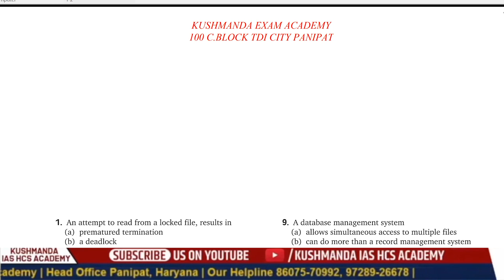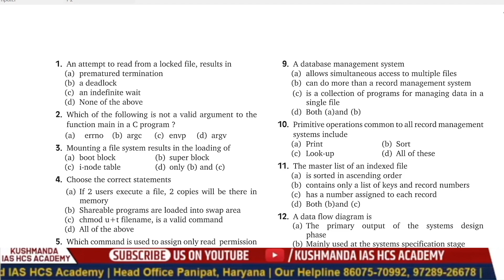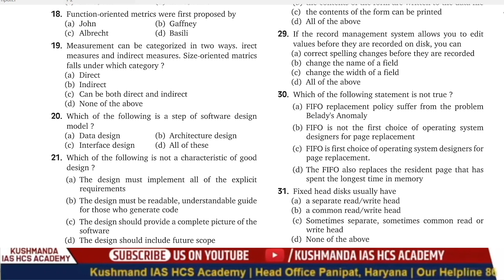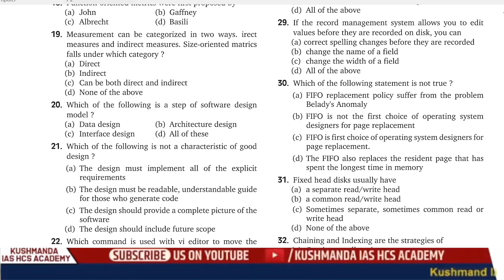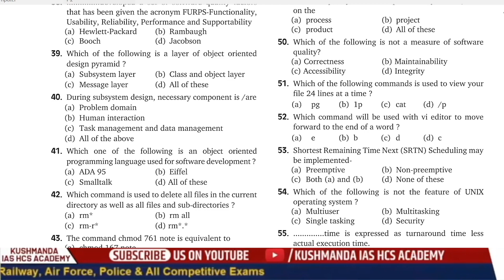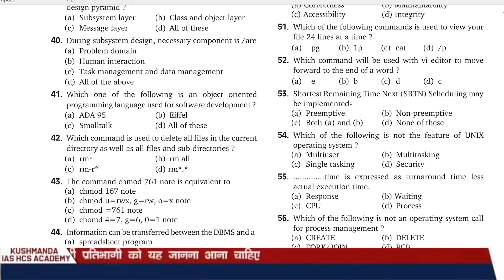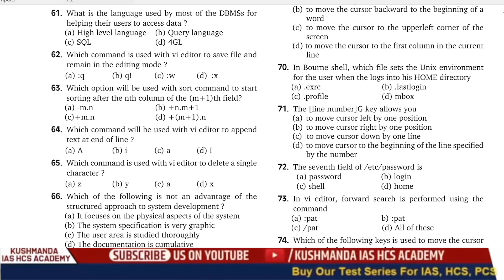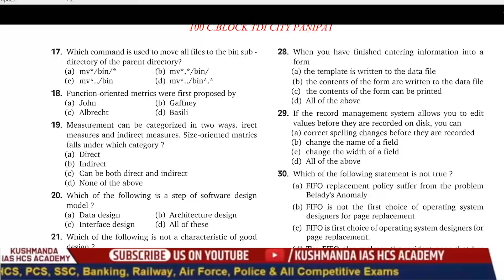DSSSB PGT COMPUTER SCIENCE MOST EXPECTED QUESTIONS REVISION